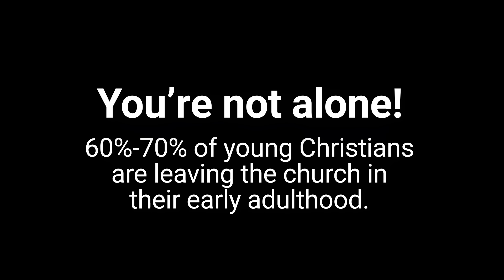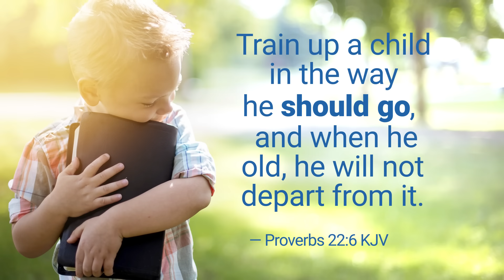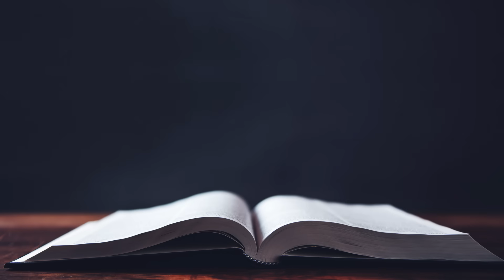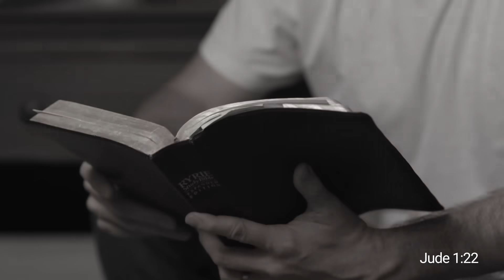Have Your Children Left the Faith?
Have your children left the faith? Recent studies have shown that an overwhelming percentage of Christian kids are leaving the church in their early adulthood. In this video, we explore some of the reasons for this and encourage parents with Biblical wisdom and practical advice.

If your child has left the faith, please know that Christianity Engaged is praying for you. We want you to be encouraged and finish strong in your faith. We are also praying for your child, that their hearts would be softened, their eyes would be opened, and whatever it is that is preventing them from accepting God’s love would be completely removed. We are praying for reconciliation, restoration, and revival all over this world. God bless you all!

NOTE:

At 8:37, we mention our videos are free of ads. At the time of producing this video, our intent was to make all of our content available for free without the distraction of any ads. However, on November 18, 2020, YouTube updated it’s terms of service to include a “rights to monetize” clause, providing them the right to monetize on all videos, regardless of whether the creator is participating in the partner program or not. Since YouTube now has the right to place ads on our videos anyway, we have decided to monetize our videos moving forward. By doing this, in addition to the monetization revenue, we appear to have greater control over the types of ads (display, overlay, skippable, non-skippable, etc.) and whether the ad is before, during, or after the video.

FREE TO VIEW AND SHARE:

All Christianity Engaged content is free for you to view and share. You are permitted to embed, download, duplicate, and distribute our content for any non-profit purposes. You do not need a license to play our content at your event or gathering. All we ask is that you do not edit the content in any way and credit Christianity Engaged.

GIVING:

Christianity Engaged is supported by viewers like you. You can help us accomplish our mission by making a tax-deductible donation

COMMENTS:

We encourage comments from everyone. However, comments that are disrespectful, contain profanity or are completely off-topic may be deleted.